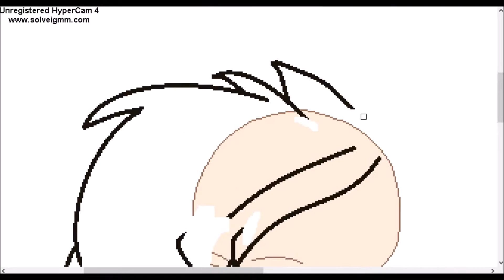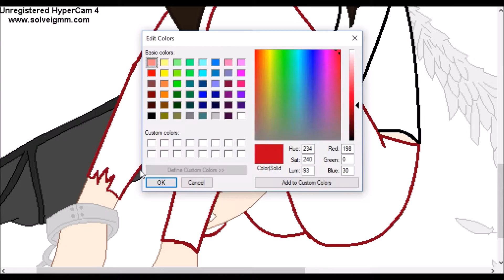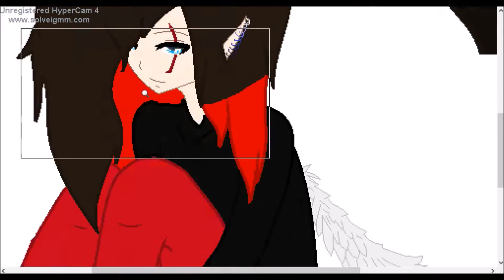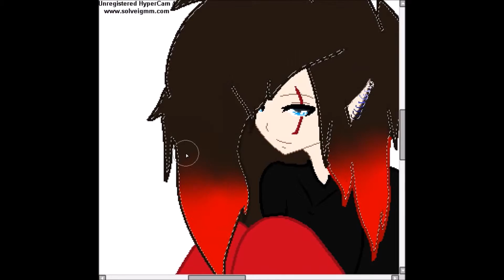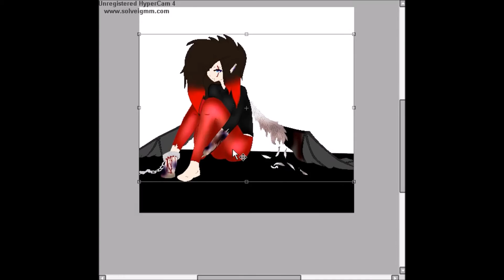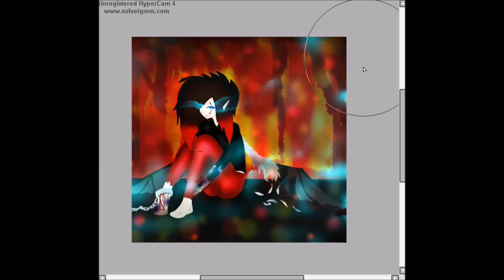SP ~ I Am A Fallen Angel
Base ~~~

Im Not Sure?